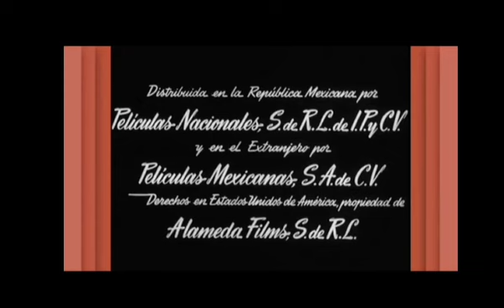Corona De Lágrimas (1967) Apertura En De Película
Corona De Lágrimas esta disponible en Pluto TV Y Tubi

estos invitados especiales trabajan con chespirito es Dona Clotilde Y Don Ramón